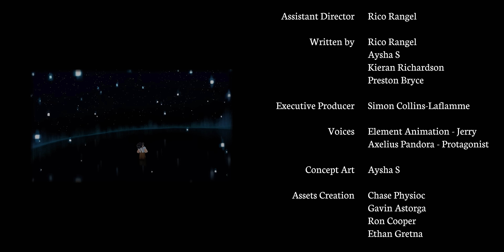Adventure Awaits - A Hypixel SkyBlock Animation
Everyone has to start somewhere, so let's get this Hypixel SkyBlock adventure started!

Play today on the Hypixel Minecraft Server at play.hypixel.net

Credits:
Direction and Production:
Kieran Richardson
Preston Bryce
Rico Rangel

Assistant Direction:
Rico Rangel

Written:
Rico Rangel
Aysha S
Kieran Richardson
Preston Bryce

Executive Producer:
Simon Collins-Laflamme

Voices:
Element Animation – Jerry
Axelius Pandora - Protagonist

Concept Art:
Aysha S

Assets Creation:
Chase Physioc
Gavin A
Ron Cooper
Ethan Gretna

Rigging:
Preston Bryce
Ethan Gretna

Layout:
Kat Lewis
Kieran Richardson
Preston Bryce

Character Animation:
Kat Lewis
Alex Ulrick
Jack Cooney
Abi Adam
Rico Rangel
Kieran RIchardson

Dynamics and FX:
Bram Stout

Lighting and Compositing:
Bram Stout

Editing:
Bram Stout
Kieran Richardson

Audio:
James Muckle

Color Management:
LOOCS
Rendered With Arnold using Conductor

Special Thanks:
Pensul
Jayden
Phyre